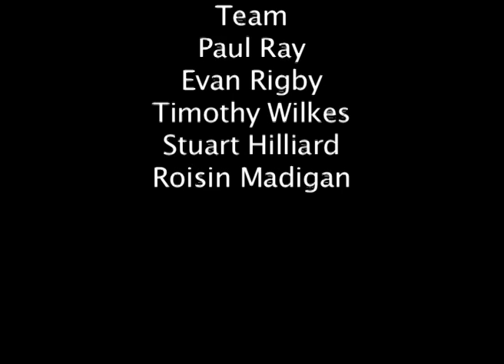The Laudromat. film.mov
A insecure mans sexuality is put in crisis when a knew student arrives on laundry duty.